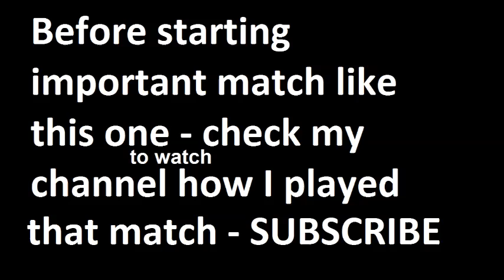Guimaraes vs Braga 2015